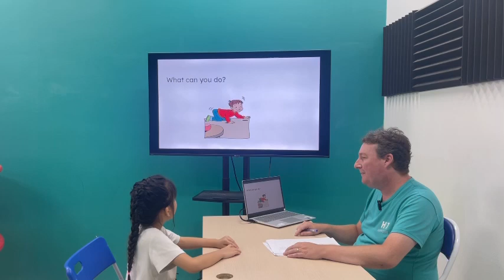Phương Chi EOW1B/E